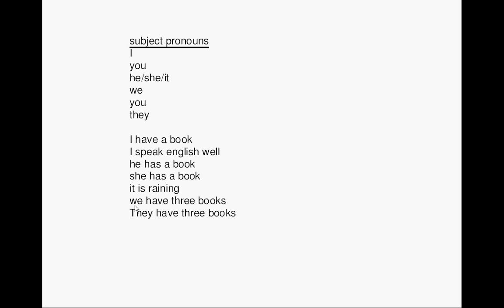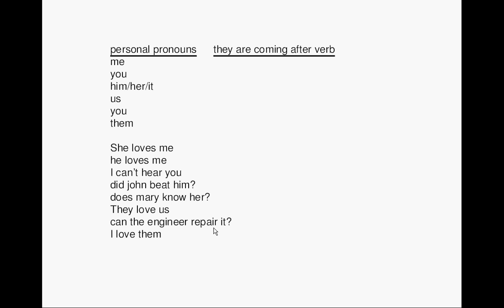lesson34_vocabulary_pronoun